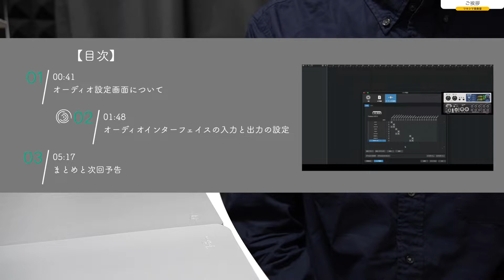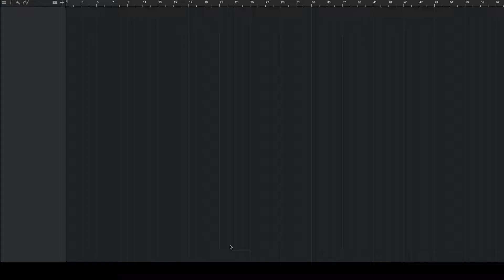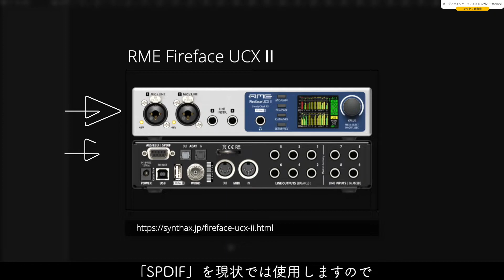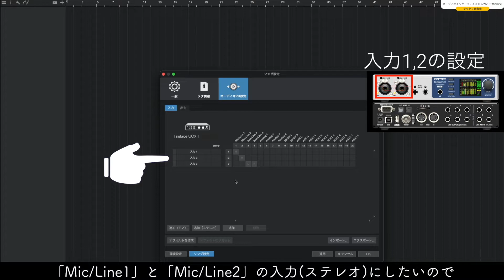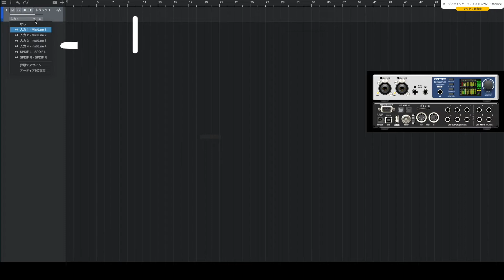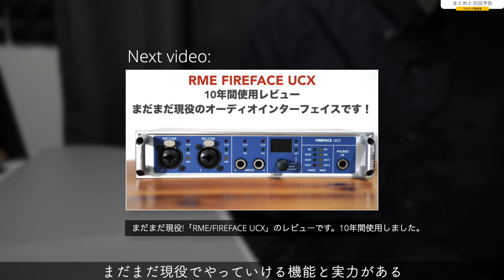Studio Oneにオーディオインターフェイスと「I/O」を設定する方法。【DTM初心者向け/DAW/RME】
【動画概要】
今回は、新しく購入した「RME/Fireface UCXⅡ」を「DAW」の「Studio One」に設定し、入出力の指定もしていきたいと思います。
また、「RME製品」に限らず全てのオーディオインターフェイスの設定に応用できますので参考にしていただければ嬉しいです。
【字幕あり】

【目次】
00:00 ご挨拶
00:41 オーディオ設定画面について
01:48 オーディオインターフェイスの入力と出力の設定
05:17 まとめと次回予告

【Amazonリンク】
・PreSonus DAWソフト Studio One 5 Professional 日本語版 (ダウンロードカード)

・PreSonus DAWソフト Studio One 5 Artist 日本語版 (ダウンロードカード)

・PreSonus DAWソフト Studio One 5 Professional アカデミック 日本語版 (ダウンロードカード)

・PreSonus DAWソフト Studio One 5 Artist アカデミック 日本語版 (ダウンロードカード)

・PreSonus AudioBox iTwo Studio DTMセット オーディオインターフェイス ヘッドホン マイク Studio One Artistバンドル

2.イコライザーの基本と種類。パラメトリックEQとグラフィックEQ。【EQの使い方その1/DTM初心者向け/プラグインエフェクト】

3.ゼロからの「TotalMix FX」。「RME」初心者向け基本的な見方と使い方。【オーディオインターフェイス/Babyface/FireFace/DTM】

4.プリセットを利用して「3ステップ」でコンプレッサーを掛ける方法【DTM/コンプレッサー初心者/Studio One/使い方】

Tsukishima.room